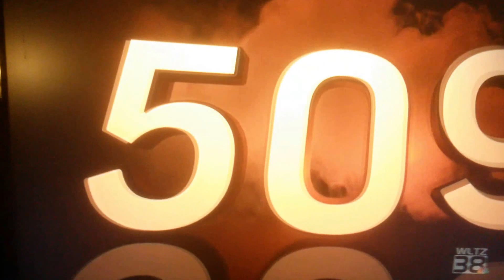Peyton Manning Breaks Brett Favre's Touchdown Record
Peyton Manning breaks the record for the most touchdown passes of all-time, previously held by Brett Favre.